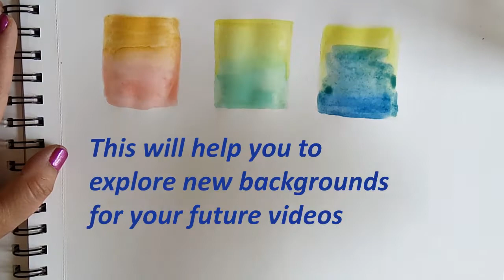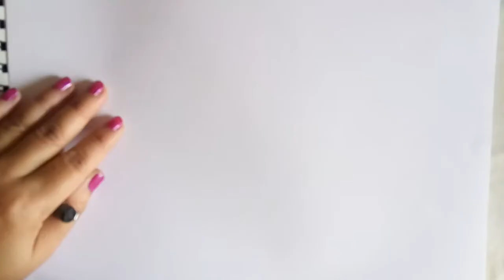How to get out of creative block | 7 tips to improve your drawing skill, watercolor exercise & more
Are you struggling with creative block, feeling like a creative stuck ? Here are the 7 best practices you can try out to beat boredom while also improving your drawing skills. You can also try these to get out of depression or breakup depression. I do practice them and enjoy them a lot. Hope you find this video useful and let me know if you have any better suggestion for me and my art lovers. Discover the goodness in you by Art Therapy for Anxiety Relief

#1. Color mixing & blending – make small patches of mixed colors and shades. This way you’ll explore new backgrounds for your future art pieces, landscape painting, abstract painting and more. A great watercolor exercise !

#2. Make shapes & fill them – This will give you better control over water color and acrylic painting. Your brush gets more adjusted to the borders and corners of the picture. A kind of how to start watercolor painting.

#3. Zentangle art and pattern drawings – doodling similar patterns improvers concentration and it’s a stress reliever or mind booster activity. I am new to zentangle art and I’m loving it!

#4. Make your own stencil art – Stencil art activity is just a great fun and lovely art hacks you can try out. You get some DIY cards and crafts ideas.

#5. Try golden & silver paints – Sparkle and shine has a unique charm. Worth trying at least once. Make lovely glitter art and you can use it for art journal or bullet journal as well.

#6. Random color stain art – Different colors and shapes inspire us differently. Explore it

#7. Floral doodles – Flower paintings what I love the most. Flower doodles are best thing to try when bored alone at home or you want to kill the time. Get ideas for notebook border and notebook front page design.
Let's be connected - Simple art ideas